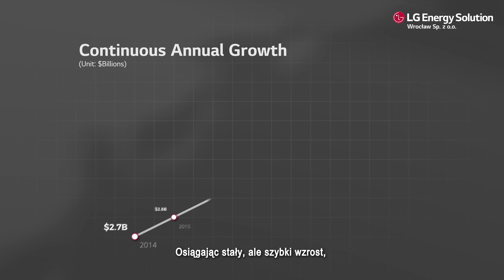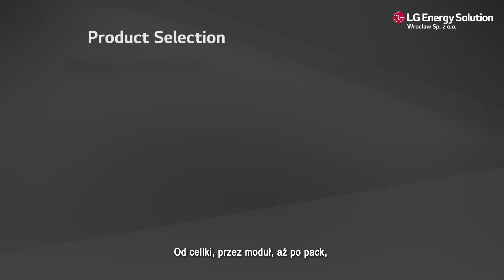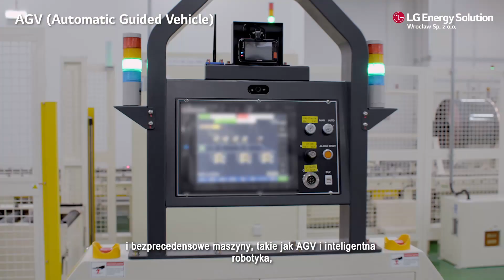LG Energy Solution Wrocław: Corporate video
ABOUT US

LG Energy Solution, a split-off from LG Chem, is a leading global manufacturer of lithium-ion batteries for electric vehicles, mobility, IT, and energy storage systems. With 30 years of experience in revolutionary battery technology and extensive research and development (R&D), the company is the top battery-related patent holder in the world with over 25,000 patents. Its robust global network, which spans North America, Europe, Asia, and Australia, includes battery manufacturing facilities established through joint ventures with major automakers such as General Motors, Stellantis N.V., Hyundai Motor Group, and Honda Motor Co., Ltd.

At the forefront of green business and sustainability, LG Energy Solution aims to achieve carbon neutral operations by 2050, while embodying the value of shared growth and promoting diverse and inclusive corporate culture.

In 2016, in Biskupice Podgórne LG Energy Solution Wrocław was established. It is the first and the largest electric cars battery production center in Europe. Greenfield investment in Wrocław brought the implementation of the most advanced technology to Poland. LG Energy Solution Wrocław makes Poland the European leader in the industry. The plant covers an area of about 100 ha, there are tens of modern production lines here. Current capacity is 70 GWh and will reach 115 GWh in 2025.